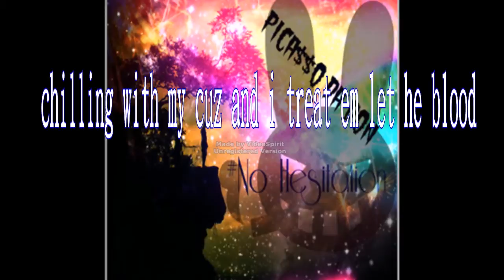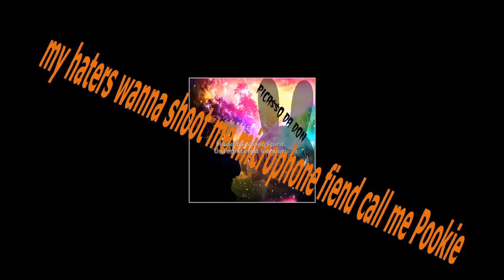Picasso Da Don- Emotionless